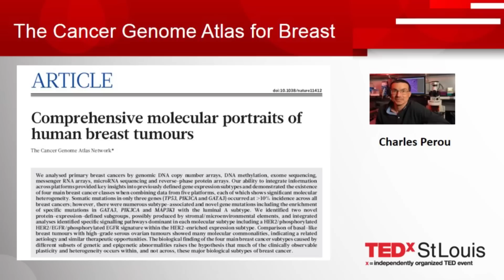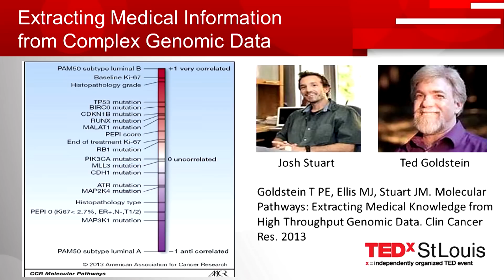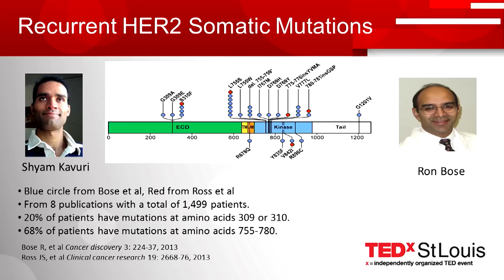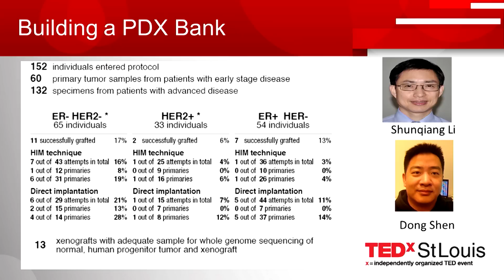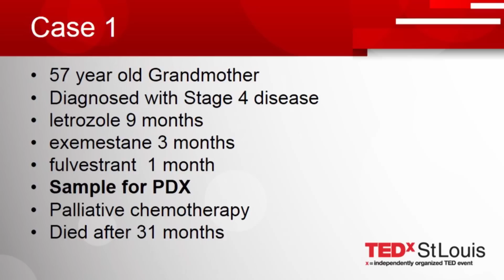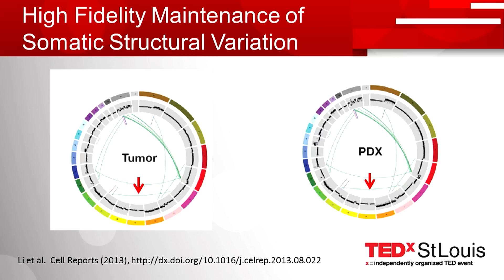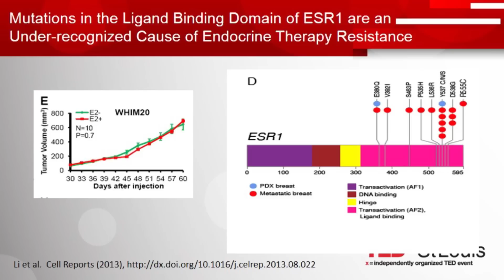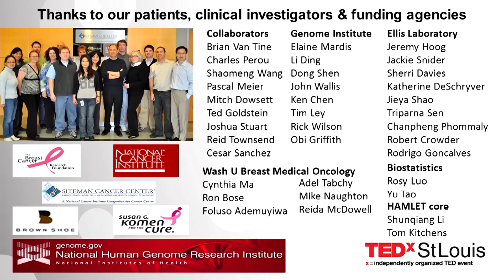Genes, drugs & breast cancer: Dr. Matthew Ellis at TEDxStLouis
Dr. Matthew Ellis of the Siteman Cancer Center shares recent advances in the on-going fight against breast cancer including PDX modeling designed to aid doctors in determining the best treatment protocol for patients and to find out why accepted treatments fail in certain cases.

TEDxStLouis was held at MX Movies in downtown St. Louis, Missouri on 9.19.13.